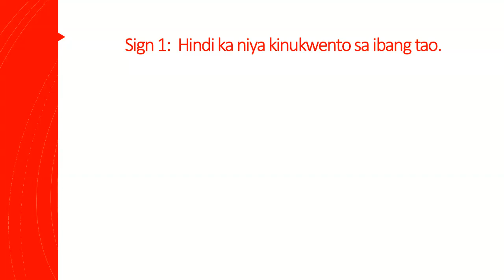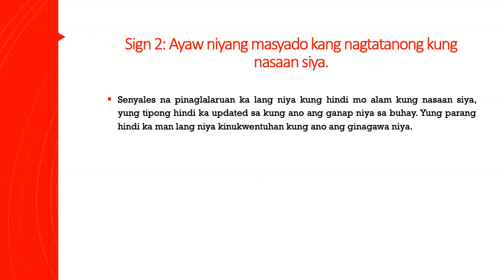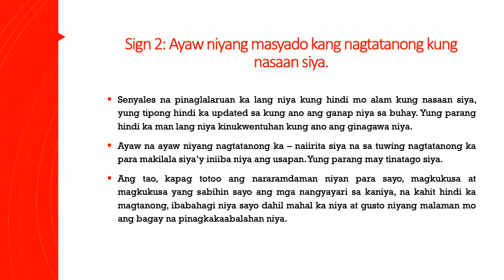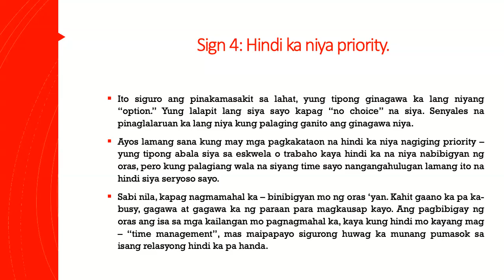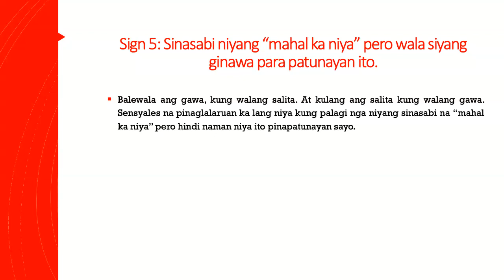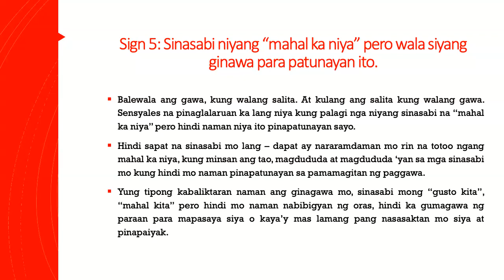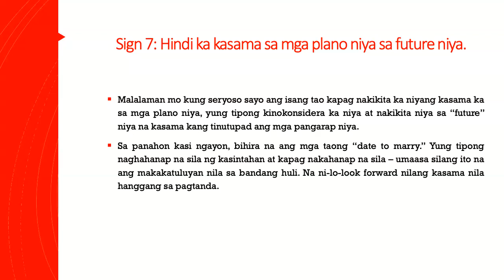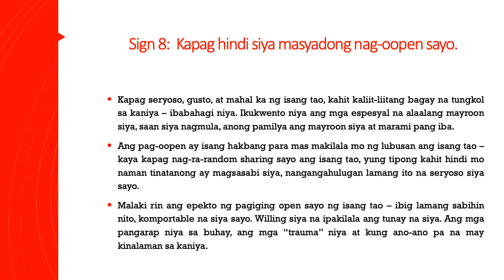8 Signs na Pinaglalaruan Ka Lang Niya (Bitawan mo na siya - masasaktan ka lang)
Paano ba malalaman kung pinaglalaruan ka lang niya? Panuorin ang video na ito para sa 8 signs na pinaglalaruan ka lang niya (hindi siya seryoso sayo).

Paano malalaman kung linoloko ka ng boyfriend mo? Panuorin ang video na ito para sa 8 signs na may iba na ang jowa mo.

PPS12504952